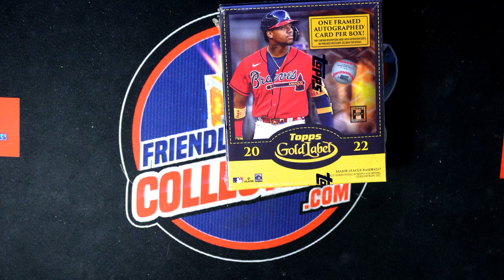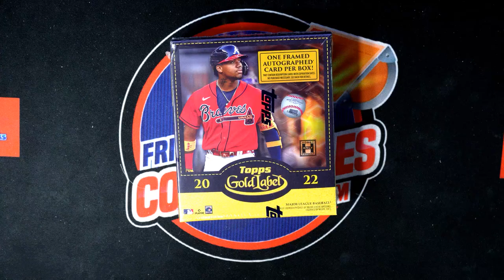2022 Topps Gold Label Baseball FILLER ID 22GOLDLABEL128